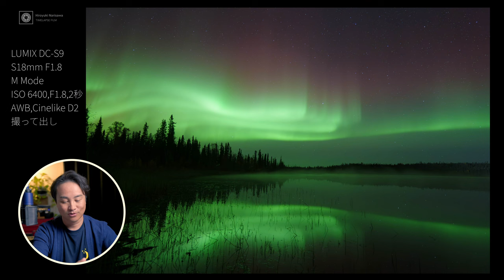【星空写真家がレビュー】最軽量フルサイズ星景セットかも？”LUMIX S9” + ”S18mm F1.8" を１ケ月使用してみた感想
〜目次〜
0:00 OP Movie
2:56 LUMIX S9 / S18mm F1.8を使用した感想
6:30 新色発売＆ファームウエアアップデート&LUMIX LAB
7:35 LUMIX S9のデメリット
8:38 星景写真作例と所感
10:38 S18mm F1.8について
12:30 LUMIX S9のデメリット・注意点
15:23 LUMIX S9のメリット・星景写真向きな機能
19:35 常時プレビューだけはまじで気をつけろ
20:50 まとめ
●10/17発売！「成澤広幸の星空撮影塾 完全保存版」

●私の写真も使われています！「天文宇宙検定カレンダー2025」

●月刊天文ガイド 11月号
星空Youtuber 成澤広幸の「星空に会いにいく・撮りに行く」

Main Camera:Scene1
Panasonic LUMIX DC-S5M2X（
SIGMA 28-45mm F1.8 DG DN | Art

Sub Camera:
Nikon Zf c　16-50 VR レンズキット

Mic:
ZOOM H8
audio-technica AT2035

動画編集ソフト:
Davinci Resolve、After Effects

①●10/17発売！「成澤広幸の星空撮影塾 完全保存版」

②私の写真も使われています！「天文宇宙検定カレンダー2025」

③タイムラプス撮影のバイブル

⑤連載しています！月刊天文ガイド 11月号